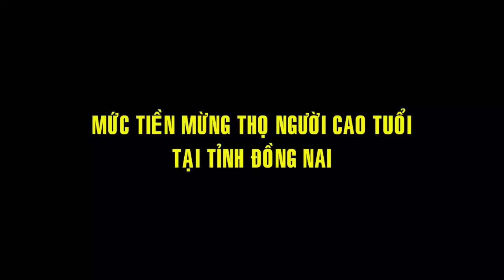Tin Mới Mức Tiền Mừng Thọ Người Cao Tuổi Năm 2024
Trong video này, chúng ta sẽ cùng tìm hiểu mức tiền mừng thọ người cao tuổi đang sinh sống tại địa bàn các tỉnh Cao Bằng, Đắk Lắk, Đắk Nông, Thành phố Cần Thơ, Đà Nẵng, Đồng Nai, Điện Biên, Đồng Tháp, Gia Lai và Hà Giang.